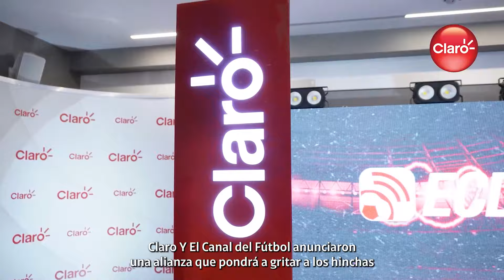Prepárate para vivir la emoción del fútbol a través de la red más grande que une al Ecuador ⚽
Claro y El Canal del Fútbol unen a los ecuatorianos con la emoción de las eliminatorias sudamericanas. 🏆🌐

Ahora en nuestros planes de $30 y $35, obtienes GIGAS ADICIONALES para vivir las eliminatorias y más contenido de El Canal Del Fútbol. Y desde la comodidad de tu hogar, siente la emoción con el plan de hogar de 250Mbps por $17 + impuestos.📱⚽💙